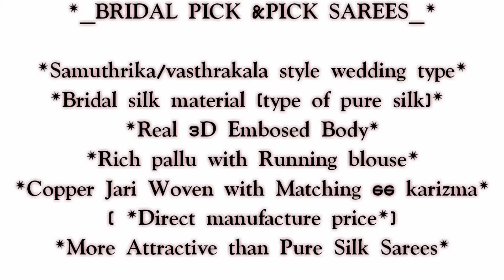BRIDAL PICK SAREES || Samuthrika/vasthrakala wedding type sarees trending model and traditional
*Samuthrika/vasthrakala style wedding type sarees

*Bridal silk material (type of pure silk)*

*Real 3D Embosed Body*

*Rich pallu with Running blouse*

*Copper Jari Woven with Matching 66 karizma*
( *Direct manufacture price*)

*More Attractive than Pure Silk Sarees*